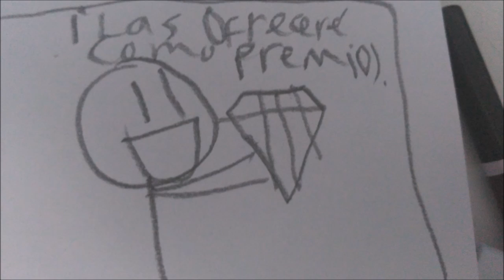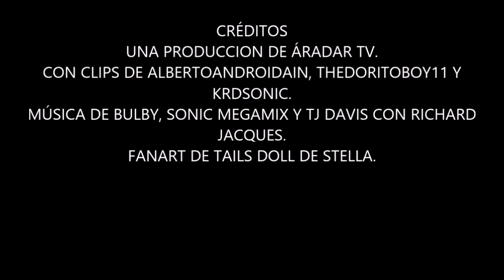SONIC R (REVIEW)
Es hora de sentir el brillo del sol, viajar atrás en el tiempo, vivir en la ciudad, trabajarlo, buscar diamantes en el cielo, hacer carreras super sónicas y ser el número uno de alguien, porque para la review final, vamos a analizar Sonic R... EN-FRIGGIN-JOY!
NOTA (2021): Vaya, creía que no había dado crédito a los dueños de los vídeos en buena calidad pero sí lo hice. Por si acaso pondré links directos a los vídeos para que podáis verlos vosotros mismos.
TheDoritoBoy11 es el dueño (nunca me respondió, espero que no le importe) de los clips en buena calidad protagonizados por Sonic, de una walkthrough all 100%; id a verla si necesitais ayuda con el juego: